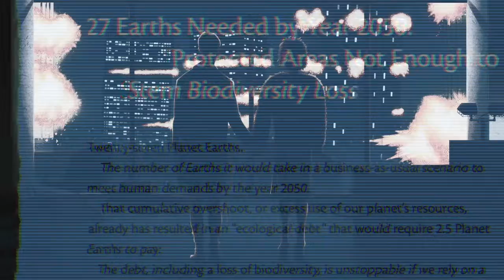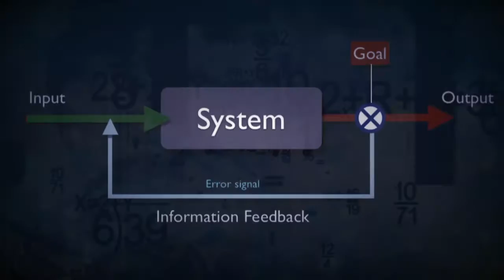The scientific community needs to grow up and get social [ Peter Joseph ]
Structuralist and Social Activist Peter Joseph explains where the military, the police, and scientists are going wrong.

Further research-